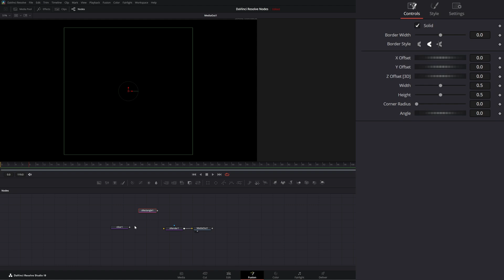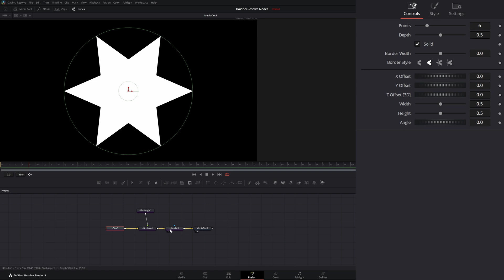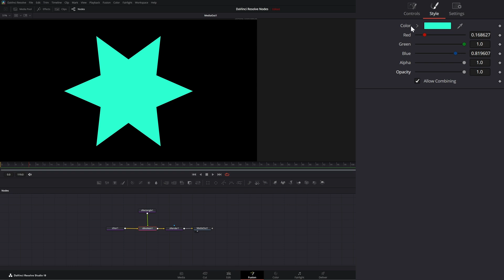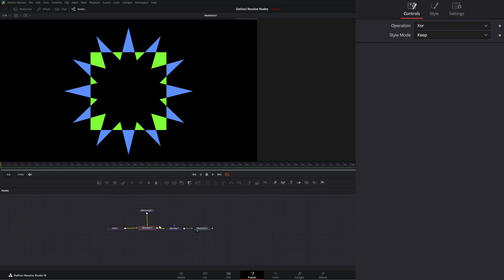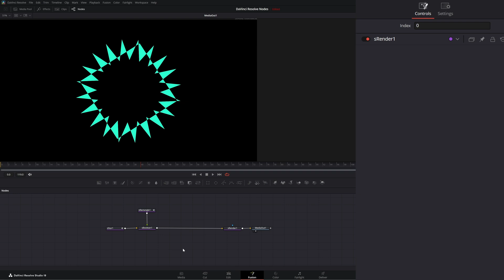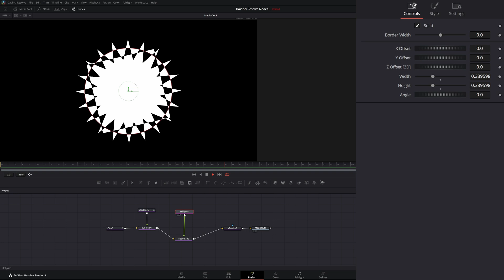DaVinci Resolve Fusion sBoolean Node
Daily node breakdown of nodes used with DaVinci Resolve Fusion. In today's node we cover the sBoolean Node.